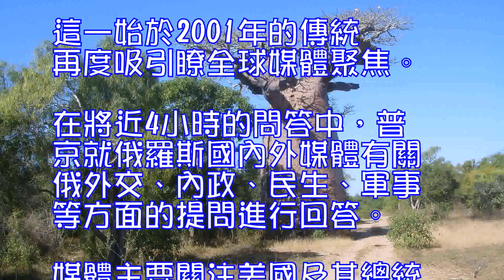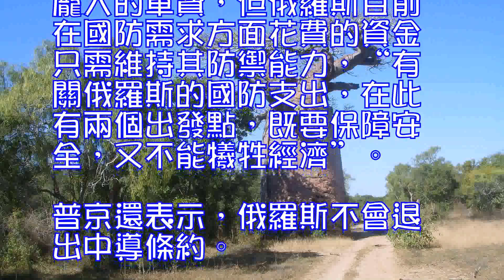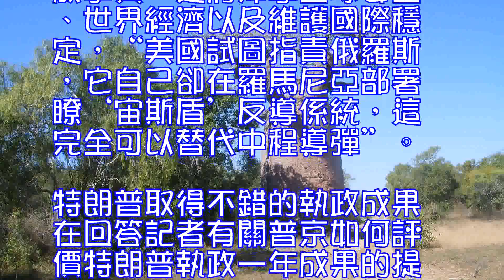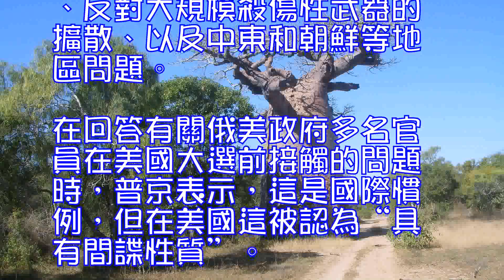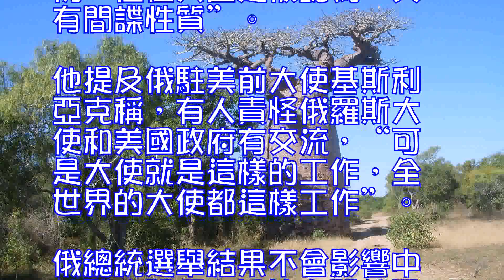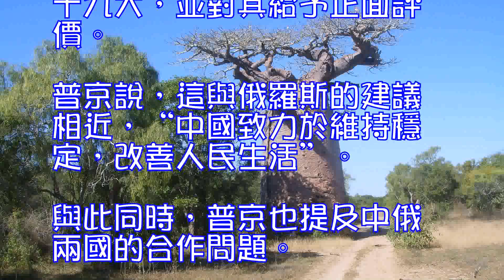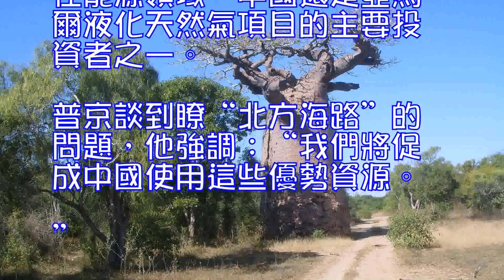縱論外交內政民生軍事普京年度記者會直面熱點話題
12月14日，俄羅斯總統普京在莫斯科召開第13次年度大型記者會。此次記者會與會人數再創新高，多達1640人。這一始於2001年的傳統再度吸引瞭全球媒體聚焦。在將近4小時的問答中，普京就俄羅斯國內外媒體有關俄外交、內政、民生、軍事等方面的提問進行回答。媒體主要關注美國及其總統特朗普、俄羅斯乾預美國總統大選、中俄關係、朝鮮問題等國際熱點問題

俄不會犧牲經濟參與軍備競賽

普京稱，俄羅斯2018年計劃在國防方面花費460多億美元，而美國剛剛通過瞭高達7000億美元的國防預算法案。俄羅斯無法負擔像美國這樣龐大的軍費，但俄羅斯目前在國防需求方面花費的資金只需維持其防禦能力，“有關俄羅斯的國防支出，在此有兩個出發點，既要保障安全，又不能犧牲經濟”。

普京還表示，俄羅斯不會退出中導條約。他稱，美國退出中導條約已成事實，這將沖擊全球安全、世界經濟以及維護國際穩定，“美國試圖指責俄羅斯，它自己卻在羅馬尼亞部署瞭‘宙斯盾’反導係統，這完全可以替代中程導彈”。

特朗普取得不錯的執政成果

在回答記者有關普京如何評價特朗普執政一年成果的提問時，普京表示，美國總統特朗普的工作不應該由他進行評價，應該讓美國民眾前來評價，但能看到，特朗普在如此短暫的時間內取得瞭不錯的成績，“看看美國逐漸增長的市場，這表明投資者們對美國經濟有信心”。普京還稱，他和特朗普以雙方名字互稱。他希望特朗普能夠處理好與俄羅斯之間的關係。
普京補充道，因為受到美國國內的限製，特朗普無力完成自己的選前承諾，包括涉及對俄關係方面的承諾。但俄羅斯和美國可以在很多議題上開展合作，包括恐怖主義、環境保護、經濟問題、反對大規模殺傷性武器的擴散、以及中東和朝鮮等地區問題。
在回答有關俄美政府多名官員在美國大選前接觸的問題時，普京表示，這是國際慣例，但在美國這被認為“具有間諜性質”。他提及俄駐美前大使基斯利亞克稱，有人責怪俄羅斯大使和美國政府有交流，“可是大使就是這樣的工作，全世界的大使都這樣工作”。
俄總統選舉結果不會影響中俄戰略關係
在回答有關俄羅斯總統大選會對中俄戰略關係產生何種影響的問題時，普京說道，選舉結果不會影響中俄戰略關係。俄羅斯與中國正朝著正確的方向前進。他希望中俄夥伴關係在大選之後也能夠得到鞏固。“我完全相信，與中國關係的發展在俄羅斯有全國性共識，與選舉活動的結果無關。俄中在長遠的未來將依然是戰略合作夥伴”。他還提到不久前召開的中共十九大，並對其給予正面評價。普京說，這與俄羅斯的建議相近，“中國致力於維持穩定，改善人民生活”。
與此同時，普京也提及中俄兩國的合作問題。他指出，俄中雙邊貿易額很高。在能源領域，中國還是亞馬爾液化天然氣項目的主要投資者之一。普京談到瞭“北方海路”的問題，他強調：“我們將促成中國使用這些優勢資源。”